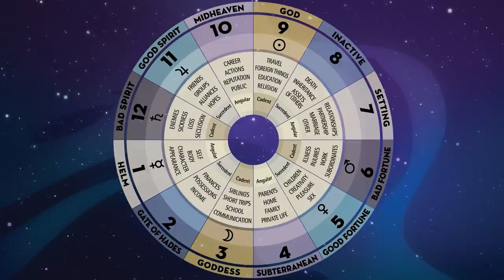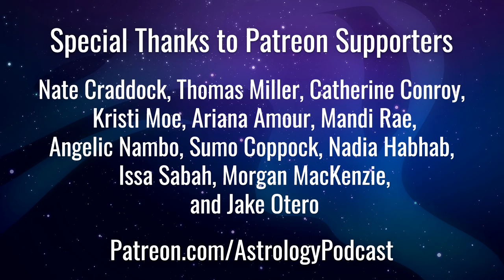Astrology Consultations: Tips for Getting a Reading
In episode 303 astrologers Leisa Schaim and Chris Brennan talk about some tips for getting the most out of an astrological consultation as a client, as well as some possible pitfalls to avoid.

The topic for this episode was based on a question sent in by a listener named Kayley-Rae (@_kr_craft on Instagram):

"I think people would love to hear how to be a good client in a natal chart consultation. How to prepare? What questions to ask? How to assist the astrologer. I feel like you’ve discussed how to perform consultations but I’m not sure if receiving a consultation has been covered."

During the course of the episode we talk about how to chose an astrologer that is right for you, having appropriate expectations for the consultation, the importance of having a dialogue with the astrologer, and more.